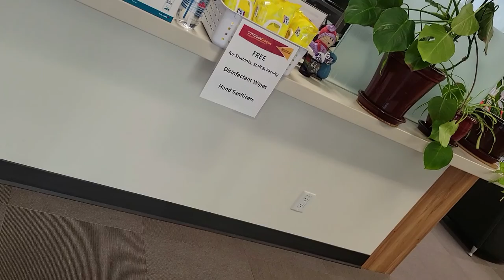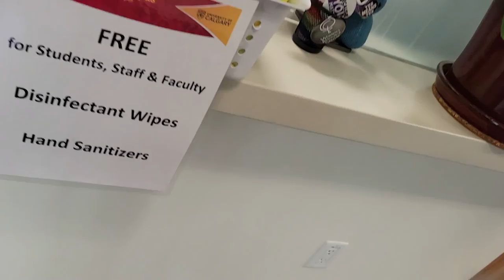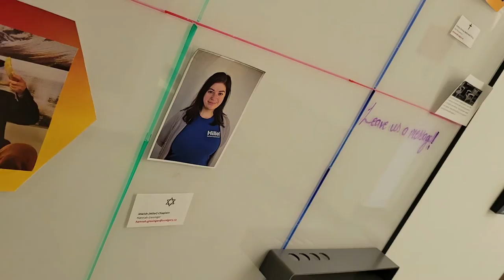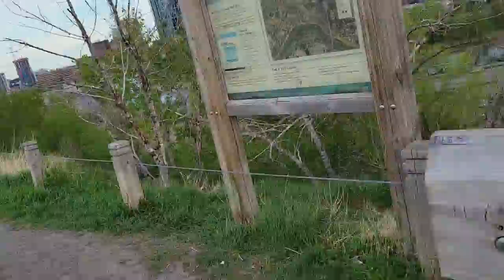THAT TIME I WENT OUT WITH MY FRIENDS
I had a time out with my friend, it was nice